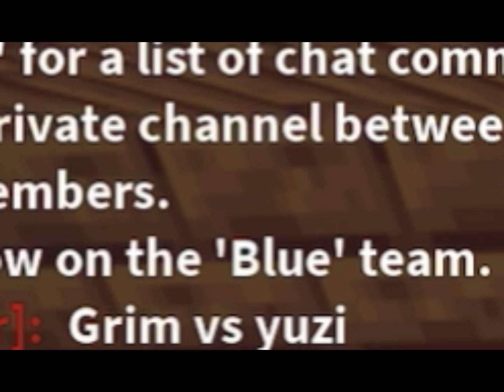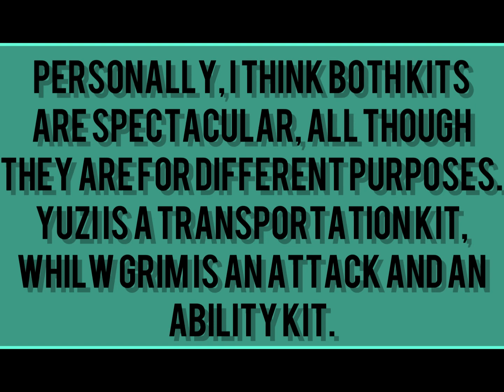THE MOMENT YOU’VE ALL BEEN WAITING FOR…